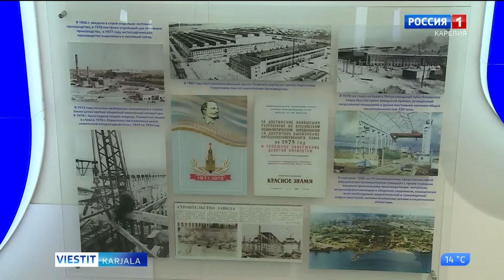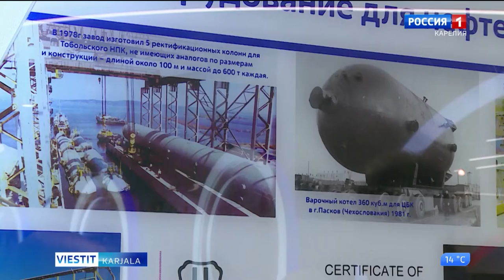Petrozavodskmash esitti uudistetun museonsa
Petrozavodskmash OY esitti tehtaan historian uudistetun museon. Näyttelytiloja on neljä kertaa enemmän kuin ennen. Suunnitteluinnovaatiot tai design-innovaatiot ovat muuttaneet niin museon tilat kuin hallinnon rakennuksen sisäänkäyntitilat sekä ikkunasta avautuvan näkymän.